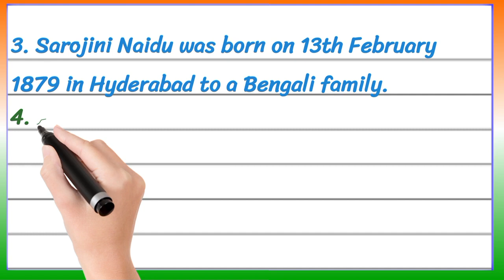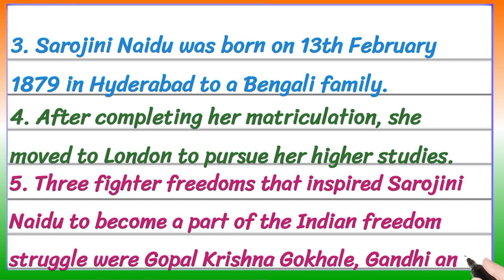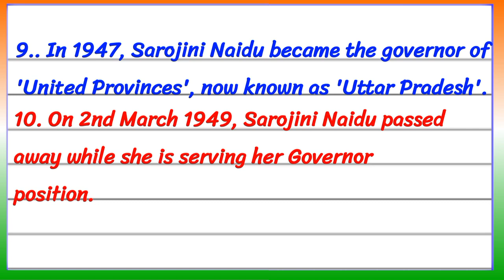10 lines on Sarojini Naidu biography in English | Essay on Sarojini Naidu biography